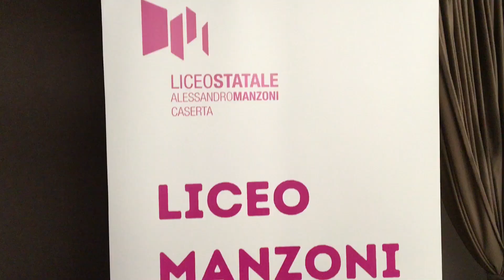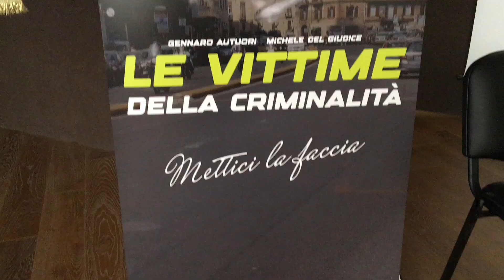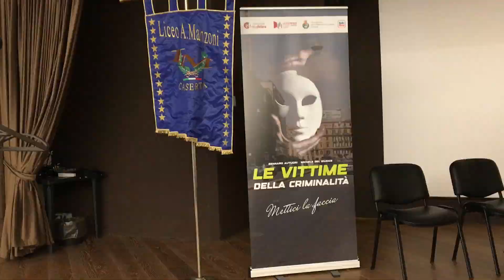Al Liceo Manzoni di Caserta ci mettono la faccia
Un contest per dire basta alla criminalità è il progetto del Liceo Manzoni di Caserta che con la prima edizione di "Mettici la faccia: uno schiaffo alla criminalità"  in sinergia con l'associazione culturale Etica Futura e Radio Marte hanno coinvolto gli studenti in una concorso multidisciplinare.
il 27 aprile 2023, al teatro Buon Pastore un convegno per la premiazione.
Servizio anche su radio Caserta tv.